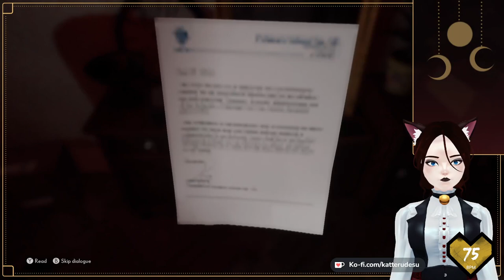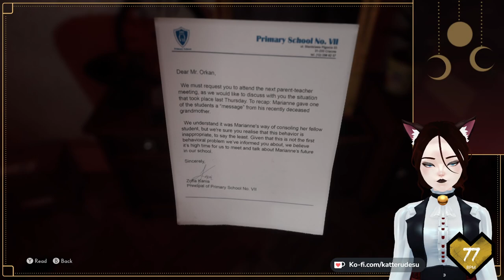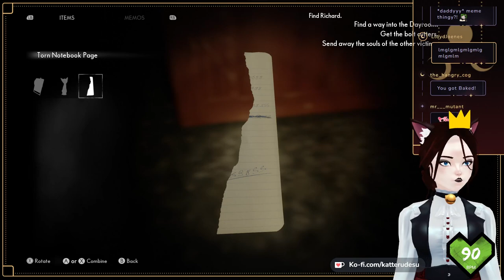Katteru Plays - The Medium - Part 1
Please enjoy Katt playing The Medium! Don't forget, Katt streams over on Twitch on Monday, Tuesday, Thursday and Friday at 10am UK!

Follow Katt!

Time Stamps:
0:00:00 - Intro
0:07:49 - Gameplay
5:63:24 - Ending